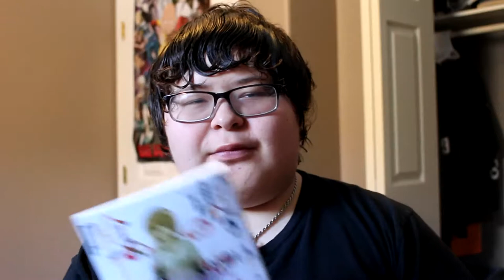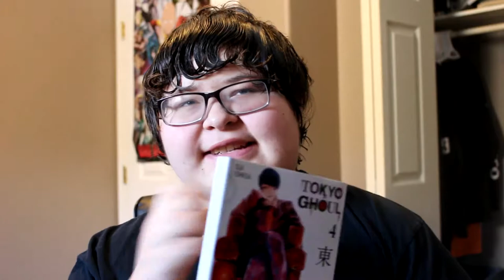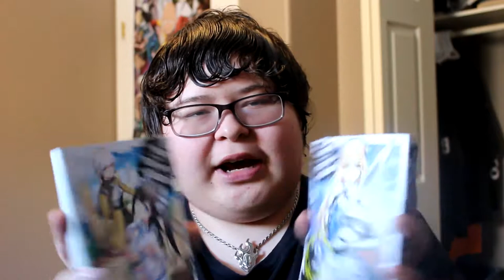(Monthly Manga Collections #2) HERE THIS MONTHS DOSE OF ANIME AND MANGA!!!!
well here,s this months dose of anime and manga I really recommend you read Tokyo ghoul and danmachi there really great but yeah if you enjoyed the video please leave a like and subscribe if you really enjoyed also go to my twitter I post  a lot of random stuff and channel updates on there so yeah go check it out see yah in the next one

Snapchat name: Animeuprise or Anime uprise
Friends